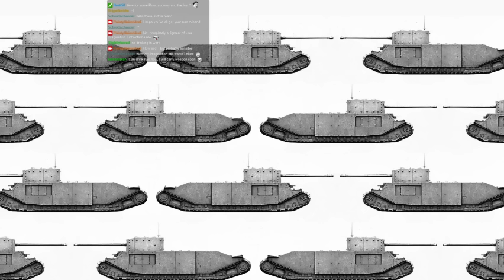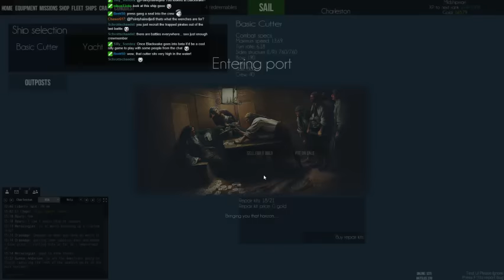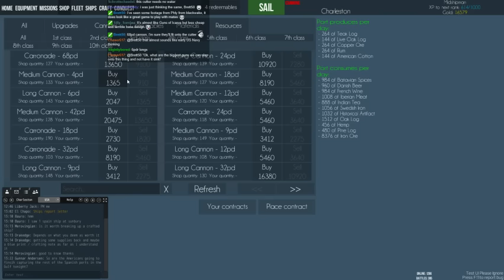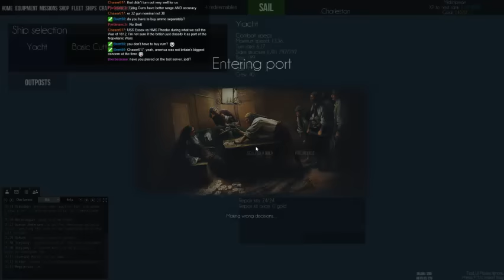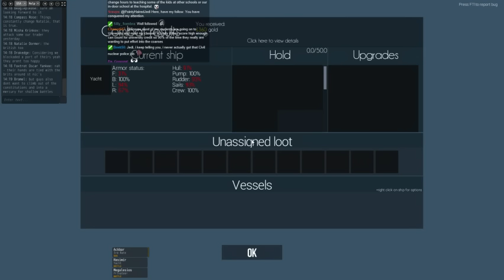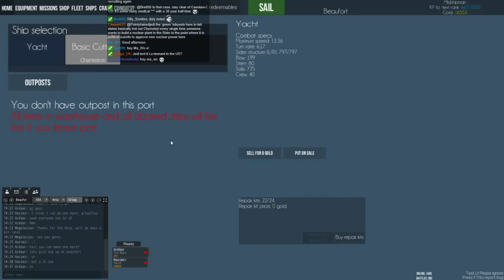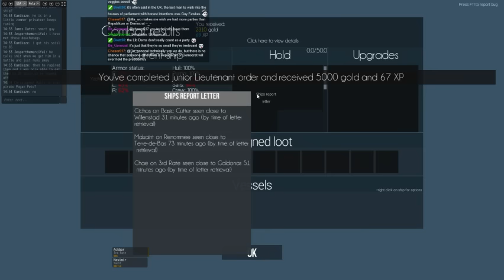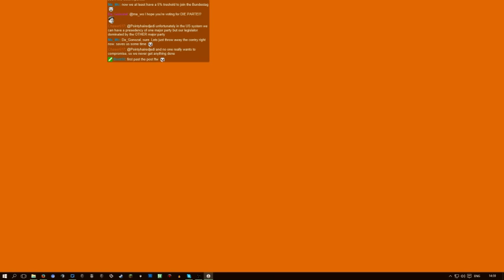Naval Action Livestream // "America expects"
If you really, really had a hankering for two whole hours of cannonballs,  and an awful lot of me rambling on about stellarators, Robert Walpole, the USCG, and much more besides - then oh boy, have I got a treat for you.

NA is currently in early access on Steam!

Want to see me playing live? (and you can also find Circon here on YouTube too